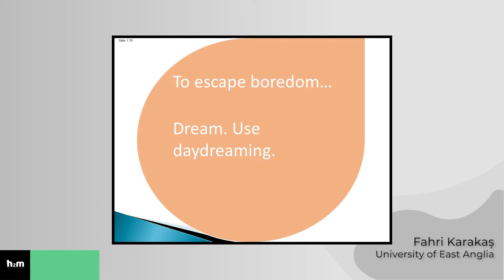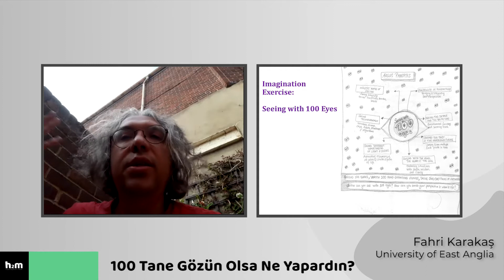Hayal Gücü Egzersizi - 100 Tane Gözümüz Olsa Dünyayı Nasıl Görürdük?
Yaşadığımız dünyaya, karşılaştığımız sorunlara, kendi hayatımıza daha farklı bir perspektiften bakabilmek için bir hayal gücü egzersizi...

Fahri Karakaş hocamıza kulak verelim, 100 tane gözümüz olsa aslında nasıl görünürdü dünyamız?

Devamı videomuzda.

Tıklayın ve izleyin!

Doç. Dr. Fahri Karakaş Kimdir?
-Londra’da University of East Anglia’da İşletme ve Liderlik alanında kıdemli bir öğretim görevlisi,
-120 ülkeden öğrencilere uygulamalı Liderlik, İnovasyon ve Yönetim Becerileri dersleri veren eğitimci,
-2010’da Emerald ve Avrupa Kalite Yönetimi Vakfı’nın "Dünyanın En İyi Liderlik ve Kurumsal Gelişim Araştırması Ödülü"nü verdiği yenilikçi.